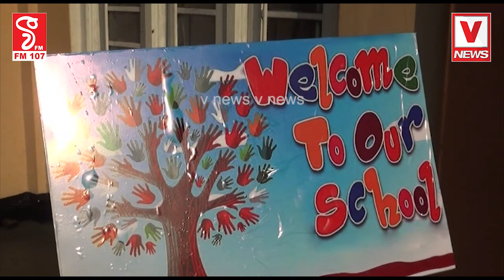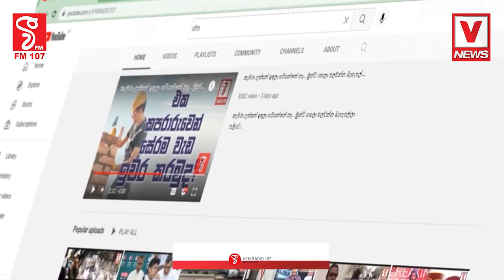කාටද මතක පාසල් ගිය මුල් දවස මේක බැලුවොත් මතක් වෙනවා ෂුවර්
එයාලගේ පළමු දවස බලන්නකෝ
කාටද මතක පාසල් ගිය මුල් දවස
මේක බැලුවොත් මතක් වෙනවා ෂුවර්
හොදට ඉගෙන ගන්න පැටවුනේ